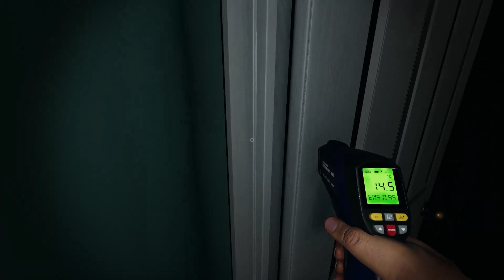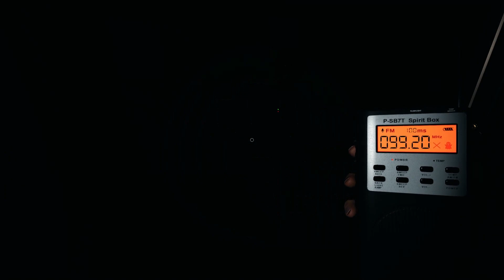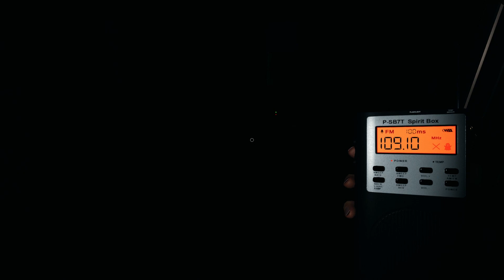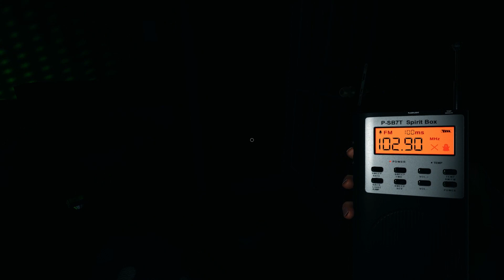Phasmophobia ASMR Episode 67! Steven Holmes~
Hello and welcome back! Today we visit Edgefield to look for the spirit of Steven Holmes! Thank you very much for watching and I hope you enjoy~